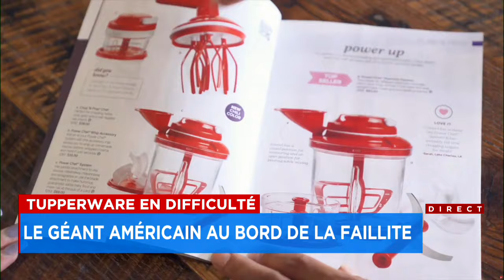Difficultés financières: Tupperware lance une procédure de faillite - Explications 18h